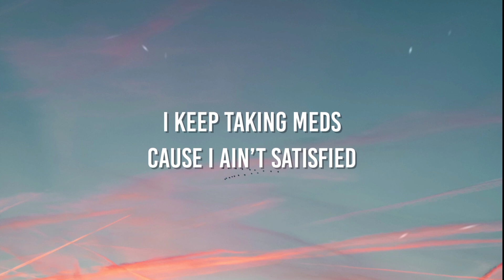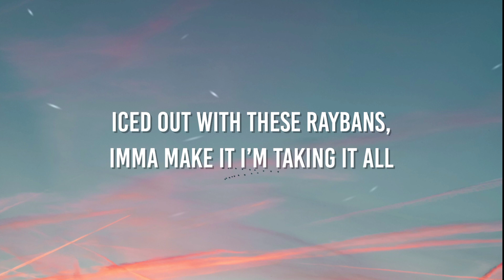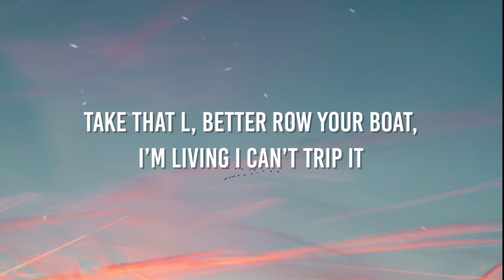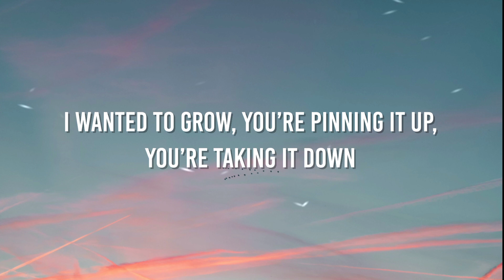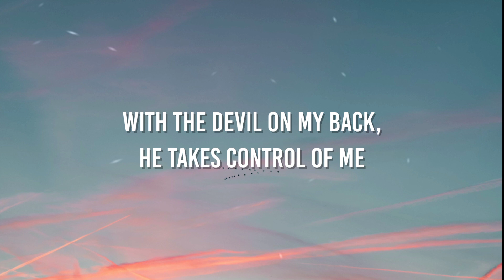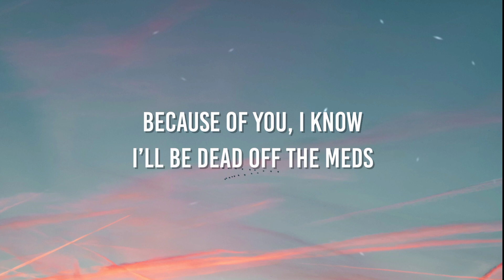Fase Yoda - Because Of You (Lyrics)